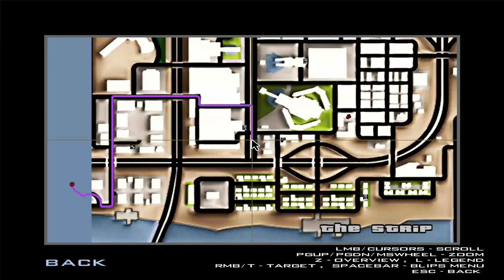GTA San Andreas : Venom ตัวโกงจาก Spider-Man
ชื่อเพลงอินโทร : Nightcore - Against the Sun
- CPU : Intel Core I5 6400 @ 2.70 GHz
- Mainboard : ASUS B150M-A DDR4
- Ram : 16GB/Kingston (KVR21N15D8/16)
- Graphic Card : NVIDIA GeForce GTX 1050 (2GB)
- Power Supply : Corsair VS450 450W
- Hard Disk :  SSD 120GB , HDD 1TB , HDD 2TB , HDD 3TB
- Sound Card : ASUS XONAR DX/XD/A/6A
- DVD Drive : ASUS DRW-24D5M
- Case : Leader Case Cubic
- Operating System : Windows 7 Ultimate 64-bit
- Mouse 1 : Neolution E-Sport Xtreme Gaming Mouse
- Mouse 2 : COUGAR 700M
- Mouse 3 : Oker Corded Mini Optical
- Keyboard 1 : MD Tech X-ergonomic Gaming Keyboard
- Keyboard 2 : COUGAR VANTAR Scissor Gaming Keyboard
- Mouse Pad 1 : Razer Goliathus Speed Cosmic Edition
- Mouse Pad 2 : Neolution E-Sport Logo Edition Control
- Headset 1 : Samsung Small Talk Head Phone
- Headset 2 : OKER SM-880
- Joy Stick : OKER Joystick USB
- Speaker : Microlab Just Listen Multimedia Speakers B55
- Microphone 1 : Condenser BM-800 Microphone
- Microphone 2 : Razer Seiren
- Microphone Accessory : Phantom Power 48v
- USB Sound Card : Elit USB Sound Adapter External USB 2.0 Virtual 7.1 Channel
- Webcam Camera : Signo WC-207
- Monitor : Samsung SyncMaster S24B150
- The Lamp : HATASHI MT-800
- External Harddisk : WD External Harddisk 1TB
- Flash Drive : Apotop 16GB
- Game Capture Card : Elgato HD60S
อินเทอร์เน็ต (Internet)
-- Internet : True
- Internet Speed : Download 500 Mbps
- Internet Speed : Upload 500 Mbps
-- Sony :
โทรทัศน์ (TV)
- Sony
- Aconatic
- Samsung
กล้องถ่ายรูป (Camera)
- Canon
ส่วนเนื้อหา
0:00